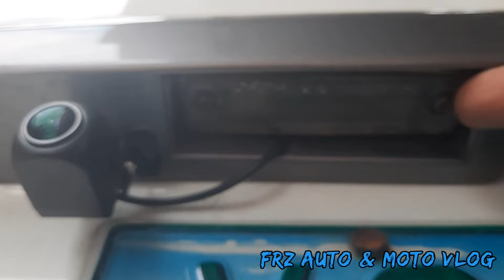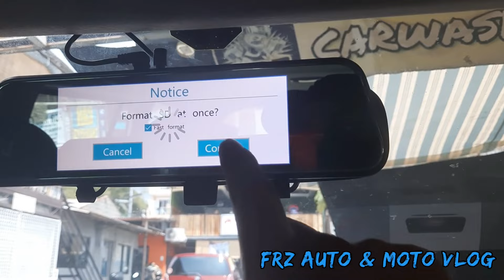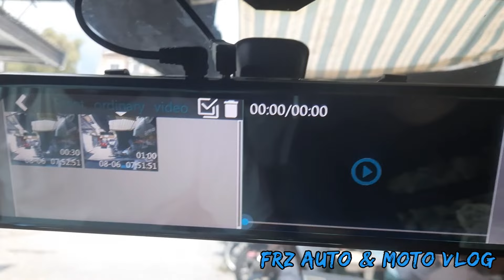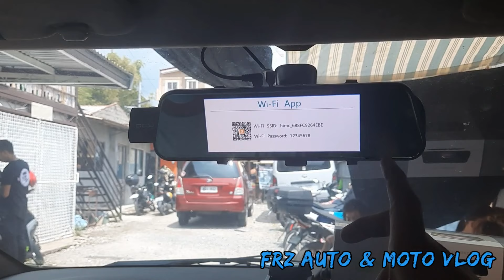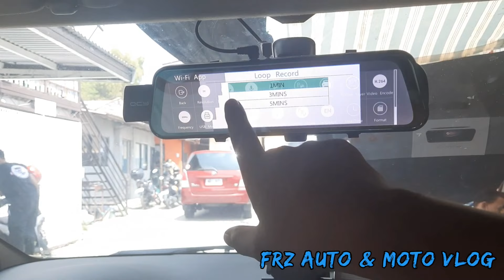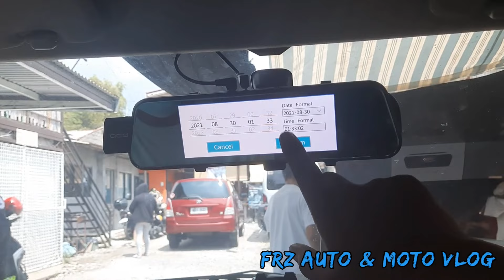TOYOTA INNOVA 2007 DASHCAM FRONT AND BACK CAMERA INSTALLATION.(DIY Tutorial) toyotainnova qcyf11+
QCY F11 PLUS DASHCAM
SUPER NIGHT VISION WIFI 2K Car Dvr Camera 10 Inch Streaming RearView Mirror Dash Cam FHD 1080P Video Recorder With Rear View Camera

HD night vision dual lens Car DVR Wifi
1. easy to use and control.
2. Flexible front camera: taking into account some of the customer's original rearview mirror is long.
3. Front and rear two-channel simultaneous recording: this car dvr has two cameras, you can shoot video at different angles front and rear. In your eyes, everything happens around the car.
4. One button switch for two different image display modes: safe parking is reversed. When the car is reversing, the car dvr will automatically switch to the rear camera with parking line to ensure safer parking;
5. Automatic power on/off: when the car engine starts, the car dvr will automatically turn on and start recording. In addition, if the car engine stops, the car dvr will be turned off after 10 seconds.
Lens Angle Of View: 170 Degrees Wide Angle
Video Resolution: 1296P
Rear Camera Resolution: 1080P
Support Press2.5D
Motion Detection: Support
Loop Recording: Support
G-Sensor: Support
Reversing Visual: Support
Recording Mode: Tf Card Recording, Support Front And Rear Double Recording
Audio Recording: Support
Interface: Usb2.0, Tf Card
Automatic Front/Rear Lens Switching Function: Support
Rear Camera Parking: Support
Operating Temperature: negative20~70 ° C
Colour:Black
Material:metal
Size:10 Inch
Package Contents:
1 * wifi camera
1 * Cam with cable
1 * Car Charger
1 * USB Cable

Loc: 97 E Rodriguez Ave. Taytay,Rizal
Landmark: Near Siena College, Beside Wok it Out and ChickNPlus
Waze: FRZ CARWASH AND ACCESSORIES